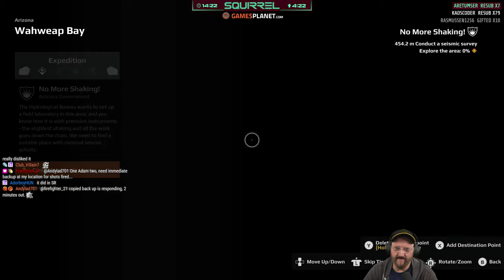Expeditions: A MudRunner Game (2nd March 2024)